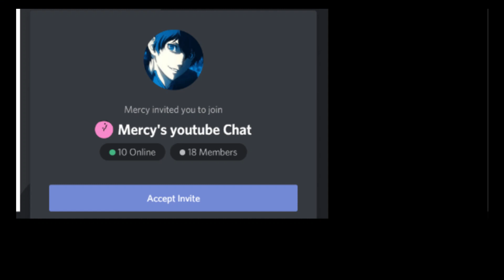Travis Vs Scrafy Bo3 (Best Kirby's on Youtube?)